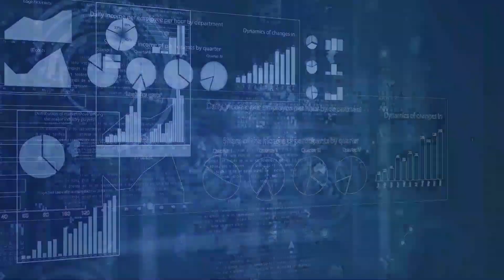[오늘의미국 3.21.23] 일본총리 우크라이나 방문, 시진핑 푸틴 정상회담, 모든예금 정부보증, LA통합교육구파업, 트럼프기소 잠재적 폭력시위, GPT-4 거짓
중형 은행과 작은 은행의 예금도 필요하면 정부가 보장할 준비가 됐다고 자넷 옐른 재무장관이 밝혔습니다.

재정파탄을 막기위한  정부방침이고, 재무장관은 은행사태는 안정되가고 있다고 말했습니다.

망해버린 실리콘 밸리 뱅크를 퍼스트 시티즌스 뱅크가 인수하겠다고  밝혔습니다.

스쿨버스 기사가 작업을 시작하는 오늘 새벽 4시 30분 LA통합교육구 노조의 파업이 시작됐습니다.

교사노조의 파업이 아니지만 교사들도 파업에 참여하고, 수업은 없으며, 교육구는 임시 차일드 케어와 학생들의 식사를 배포 프로그램을 이행하고 있습니다.

시장과 주지사는 아직 노사협상에 개입하지 않고 있습니다.

트럼프 전 대통령의 기소가능성은 찻잔 속 폭풍입니다.

본인이 기소되면 시위하라고 촉구한 뒤 많은 공화당 정치인들이 기소자체를 비난하지만, 사려깊은 정치인들은 당을 초월해 의사당 폭동과 비슷한 일이 일어날 것을 두려워하고 대비할 것을 촉구합니다.

트럼프 전 대통령이 자신이 체포될 것이라고 예측한 이후 그의 소셜 미디어 모회사를 인수하려는 회사의 주가가 급등했습니다.

네바다와 텍사스 주의 두 군데 지역이 유적지로 지정됐습니다.’

참전용사와 원주민을 기리기 위한 유적지입니다.

지난주 발표된 인공지능 GPT-4는 이전 버전보다 잘못된 정보를 더 많이, 더 진짜처럼 지어낸다는 평가가 나왔습니다.

국빈방문으로 푸틴 대통령과 정상회담을 한 시진핑 대통령은 공개적으로는 웃지만 5시간 동안의 비공개 미팅에서는 어떤 합의를 봤는지 알 수 없습니다.

기시다 후미오 일본총리는 시진핑 중국주석의 러시아 방문에 맞춰 사흘동안 우크라이나를 방문 중입니다.

중국과 일본이 라이벌 국가의 수도를 같은 이슈로 동시에 방문하고 있는데, 일본총리가 예고없이 외국방문을 하는 건 또한 드믄 일입니다.